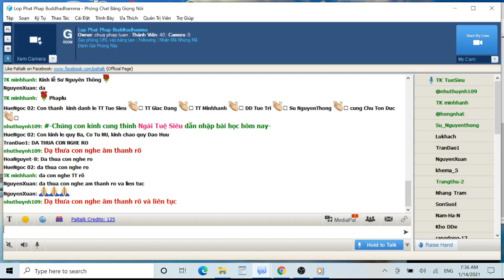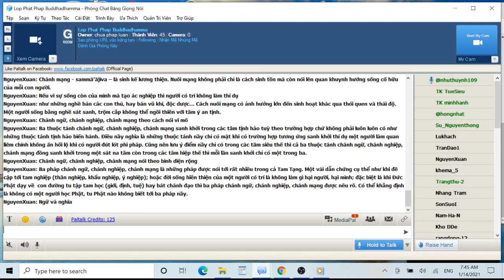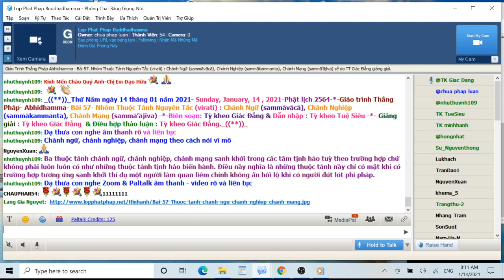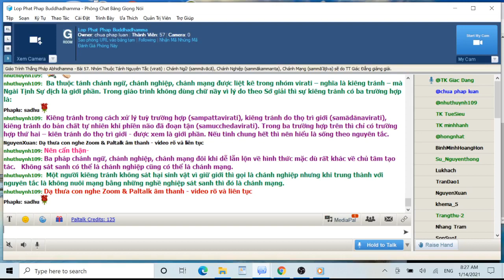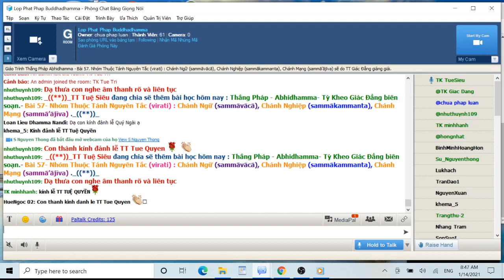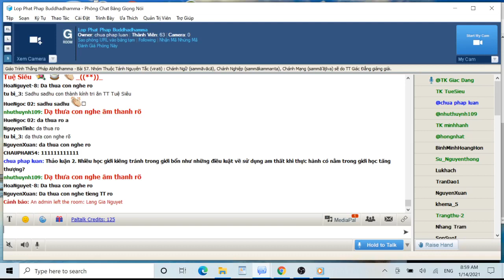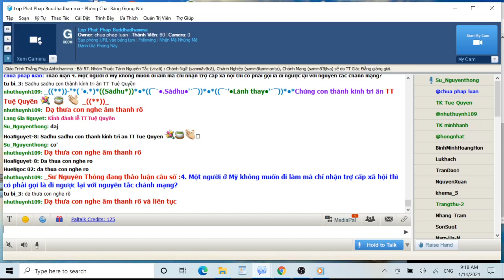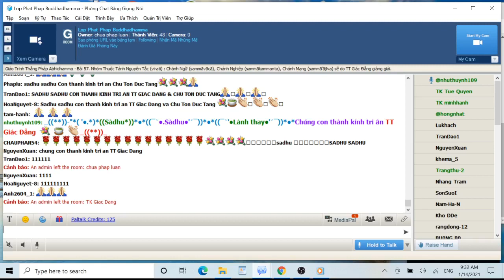14-01-2021. ABHIDHAMMA-THẮNG PHÁP_Lop Phat Phap Buddhadhamma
Lop Phat Phap Buddhadhamma Thứ Năm Jan 14-2021.Giáo Trình Thắng Pháp Abhidhamma -Tỳ Kheo Giác Đẳng biên soạn.Bài 57. Nhóm Thuộc Tánh Nguyên Tắc (virati) : Chánh Ngữ (sammāvācā), Chánh Nghiệp (sammākammanta), Chánh Mạng (sammā’ājīva)

@@@ 57. Nhóm Thuộc Tánh Nguyên Tắc (virati) : Chánh Ngữ (sammāvācā), Chánh Nghiệp (sammākammanta), Chánh Mạng (sammā’ājīva)
Nhóm thuộc tánh nguyên tắc kiêng tránh (virati) gồm ba thuộc tánh: chánh ngữ (sammāvācā), chánh nghiệp (sammākammanta), chánh mạng (sammā’ājīva) là những thuộc tánh có chung đặc điểm là kiêng tránh vì nguyên tắc sống. Có ba trường hợp của sự kiêng tránh: Một là vì quan niệm đúng sai thí dụ một thiếu niên được giáo dục trong môi trường không sát sanh thì khi gặp trường hợp ai đó rủ đi câu cá thấy thì từ chối vì không chấp nhận sát sanh; trường hợp thứ hai là một người thọ trì ngũ giới hay bát quan trai giới nên tránh xa việc sát hại dù là việc mưu sinh; trường hợp thứ ba là một người không sát sanh vì đã đoạn tận phiền não trở nên hoàn toàn vô hại.
Nói chính xác chánh ngữ, chánh nghiệp, chánh mạng là gì?
Chánh ngữ - sammāvācā – là thái độ đoan chính trong cách truyền đạt, đặc biệt là lời nói. Một trong những thể hiện quan trọng của hạnh nghiệp là truyền thông.
Chánh nghiệp – sammākammanta – là sự nguyên tắc hành động vô hại đối với chúng sanh cũng như bản thân. Nên chú ý là khi đơn cử thì Đức Phật chỉ nói ngắn gọn như không sát sanh, không trộm cắp ..v.v.. nhưng bao gồm nhiều điều đôi khi “bất thành văn” như không đánh đập, gây hại cho chúng sanh qua sự tàn phá môi sinh…
Chánh mạng - sammā’ājīva – là sinh kế lương thiện. Nuôi mạng không phải chỉ là cách sinh tồn mà còn nói lên quan khuynh hướng sống cố hữu của mỗi con người. Nếu vì sự sống còn của mình mà tạo ác nghiệp thì người có trí không làm thí dụ như những nghề bán các con thú, hay bán vũ khí, độc dược… Cách nuôi mạng có ảnh hưởng lớn đến sinh hoạt khác qua thói quen và thái độ. Một người sống bằng nghề sát sanh, trộm cắp không thể ngồi thiền với tâm ý an tịnh.
Chánh ngữ, chánh nghiệp, chánh mạng theo cách nói vĩ mô
Ba thuộc tánh chánh ngữ, chánh nghiệp, chánh mạng sanh khởi trong các tâm tịnh hảo tuỳ theo trường hợp chứ không phải luôn luôn có như những thuộc tánh tịnh hảo biến hành. Điều nầy nghĩa là những thuộc tánh nầy chỉ có mặt khi có trường hợp tương ứng sanh khởi thí dụ một người làm quan liêm chính không ăn hối lộ khi có người đút lót phi pháp. Cũng nên lưu ý điểm nầy chỉ có trong các tâm siêu thế thì cả ba thuộc tánh chánh ngữ, chánh nghiệp, chánh mạng đồng sanh khởi trong một sát na tâm còn trong các tâm hiệp thế thì mỗi lần sanh khởi chỉ có một trong ba.
Chánh ngữ, chánh nghiệp, chánh mạng nói theo bình diện rộng
Ba pháp chánh ngữ, chánh nghiệp, chánh mạng là những pháp được nói tới rất nhiều trong cả Tam Tạng. Một vài dẫn chứng cụ thể như khi đề cập tới tam nghiệp (thân nghiệp, khẩu nghiệp, ý nghiệp); hoặc đời sống hiền thiện của một người có trí là không làm gì hại người, hại mình; đặc biệt là khi Đức Phật dạy về  con đường tu tập tam học (giới, định, tuệ) hay bát chánh đạo thì ba pháp chánh ngữ, chánh nghiệp, chánh mạng được nêu rõ. Có thể khẳng định là không có một người học Phật, tu Phật nào không biết tới ba pháp nầy.
a.Ngữ & Nghĩa:
Ba thuộc tánh chánh ngữ, chánh nghiệp, chánh mạng được liệt kê trong nhóm virati – nghĩa là kiêng tránh – mà Ngài Tịnh Sự dịch là giới phần. Trong giáo trình không dùng chữ nầy vì lý do theo Sớ giải thì sự kiêng tránh có ba trường hợp là: Kiêng tránh trong cách xử lý tuỳ trường hợp (sampattavirati), kiêng tránh do thọ trì giới (samādānavirati), kiêng tránh do bản chất tự nhiên khi phiền não đã đoạn tận (samucchedavirati). Trong ba trường hợp trên thì chỉ có trường hợp thứ hai – kiên tránh do thọ trì giới - được xem là giới phần. Nếu tinh chung hết thì nên hiểu là sống theo nguyên tắc.
b. Nên Cẩn Thận:
Ba pháp chánh ngữ, chánh nghiệp, chánh mạng đôi khi dễ lẫn lộn về hình thức mặc dù rất khác về chủ tâm tạo tác.   Không sát sanh có thể là chánh nghiệp cũng có thể là chánh mạng. Một người kiêng tránh không sát hại sinh vật vì giữ giới thì gọi là chánh nghiệp nhưng khi trung thành với nguyên tắc là không nuôi mạng bằng những nghề nghiệp sát sanh thì đó là chánh mạng.